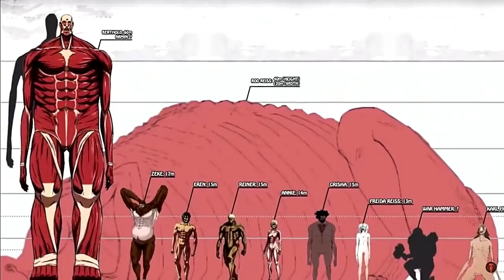LES 10 MEILLEURS MOMENTS de L'ATTAQUE DES TITANS | SNK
👍Hello tout le monde, aujourd'hui petite vidéo consacré à l'attaque des titans